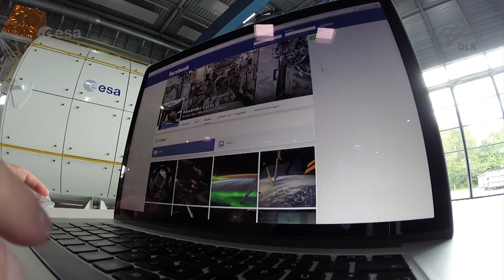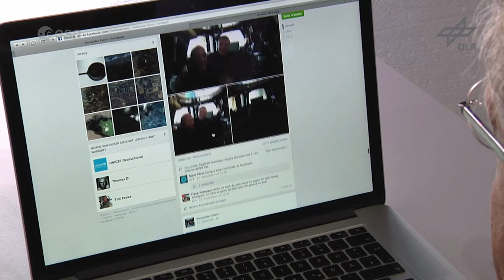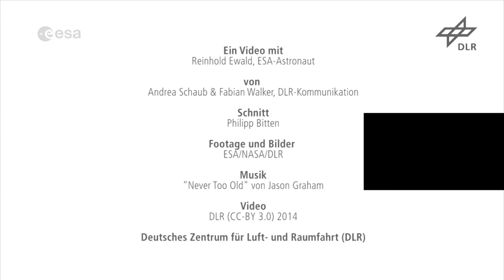Fragen an einen Astronauten Teil 4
"Fußsohlen sind in der Schwerelosigkeit fast nicht in Benutzung, sogar die Hornhaut unter den Sohlen schwindet relativ schnell."

Diese und weitere Erkenntnisse über das Leben an Bord der ISS bietet Reinhold Ewald im vierten Teil der Serie FRAGEN AN EINEN ASTRONAUTEN.
In Folge 4 beantwortet ESA-Astronaut Reinhold Ewald außerdem folgende Fragen und Kommentare:

Brummen die Geräte an Bord der ISS?
Hört ihr Musik dort oben?
Was dockt an der ISS an - ein Versorgungsraumschiff?
Verändert sich dadurch die Flugbahn der ISS?
Wie hast du da oben eigentlich Internet?
Wer putzt eigentlich bei Euch so gründlich?
Warum sind Deine Socken so weiß?
Woher bekomme ich die Fotos in höchster Auflösung?

Credit: DLR (CC-BY 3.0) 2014 - siehe Abspann für Details! -